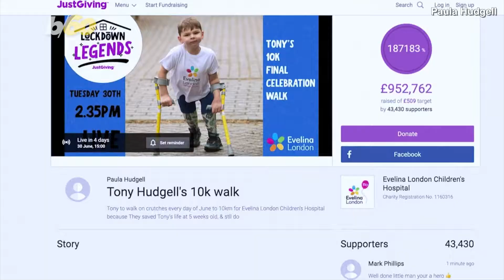5-Year-Old Walks Miles on His New Prosthetic Legs to Raise Money for Hospital That Saved His Life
This 5-year-old boy walked 10 kilometers on his prosthetic legs to raise a little over $600 for the UK hospital that saved his life.